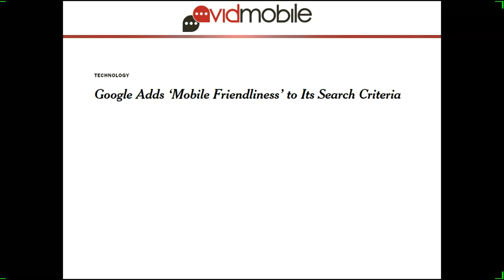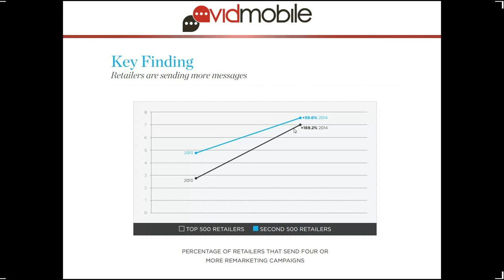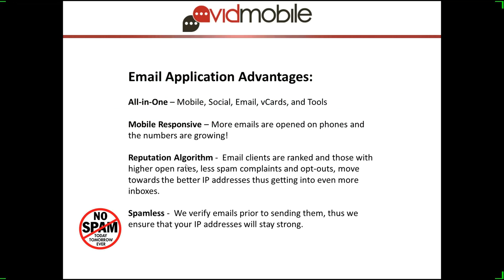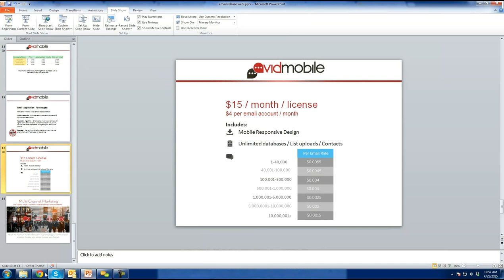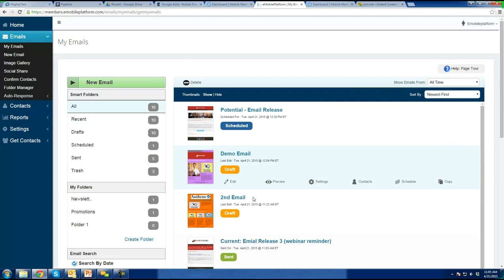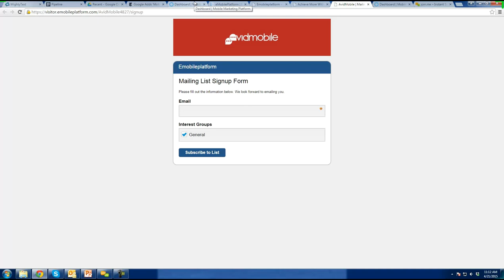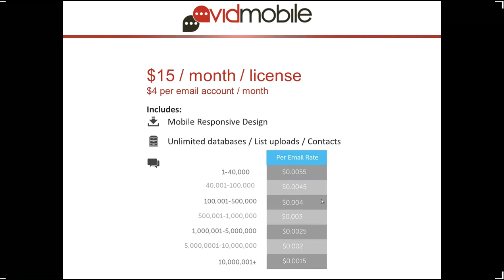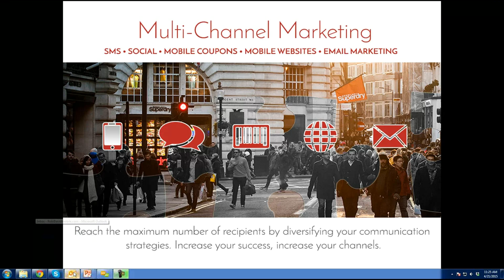SMS, Email, Social, and more in one application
You can do it all with AvidMobile's application.